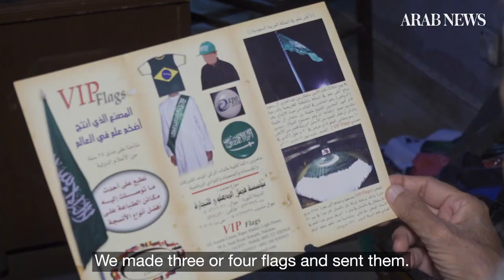Pakistan & pioneer commercial manufacturer of its flag both turn 75